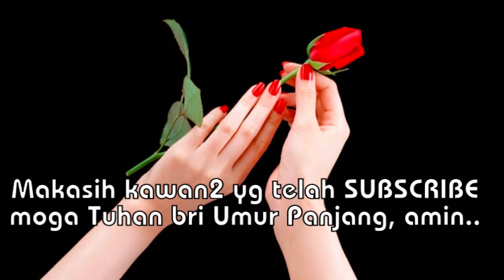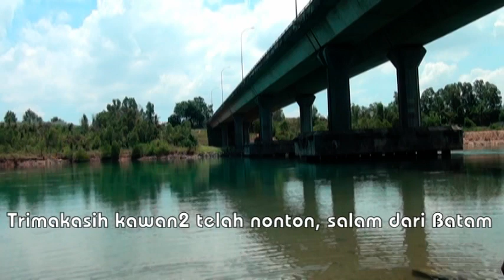JEMBATAN 3 BARELANG, BATAM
Di barelang Batam, kita ketahui telah dibangun 6 jembatan yg menghubungkan beberapa pulau. Jembatan Raksasa. Sampai ikon wisata kota Batam adalah Jembatan 1 Barelang yg kokoh. Tak terkecuali juga jembatan 3 yg satu ini, juga sangat kokoh. Kawan2 mari kita simak yuuuuu. ?